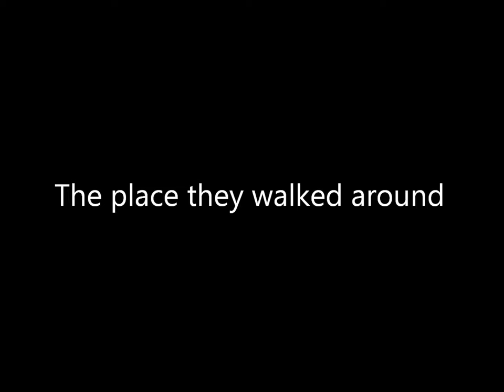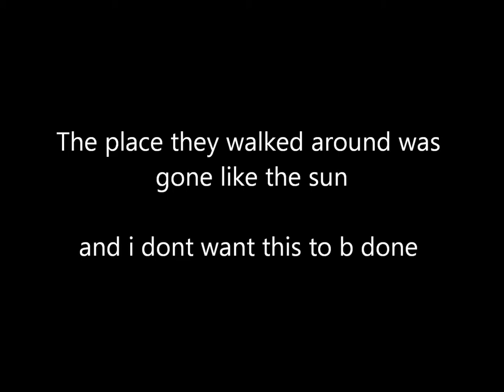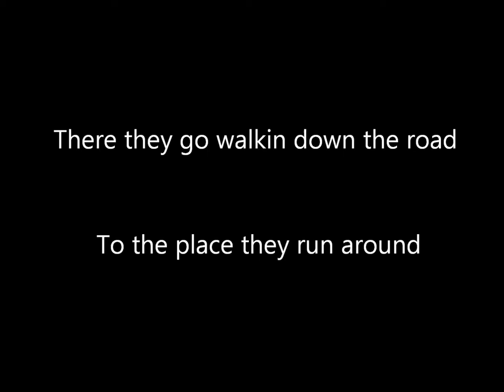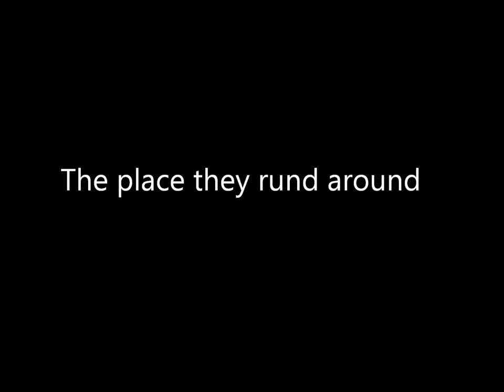WidGet KolLinZ - THE PLACE THEY RUND AROUND (LYRIC VIDEO)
Lyrics, Vocals, Guitar and Produced by: WidGet KolLinZ

4th track from HARLEY QUINN